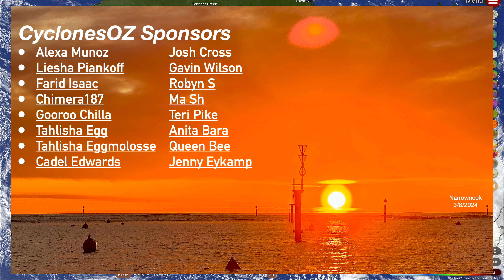Severe Thunderstorms and Heavy Rains Forecast for Victoria and Tasmania, Storms Forecast for Perth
Severe weather is spreading itself across the south of the nation, with severe storms on the forecast this Sunday across the south east and heavy rain and snow possible throughout next week as storms impact the south west and Perth from today, and warm weather builds across the nations interior.

Video Chapters:
Intro: 0:00
Western Australia Weather Forecast: 0:30
Vic/Tas/NSW Storm Forecast: 7:25
Hot Weather Forecast: 12:30
Far North Queensland Rain Update: 14:49
Outro: 16:22